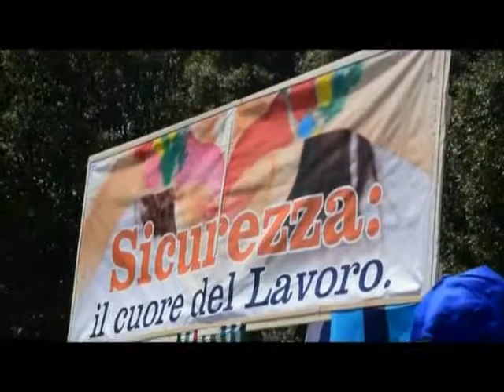Primo Maggio a Carfizzi 2018